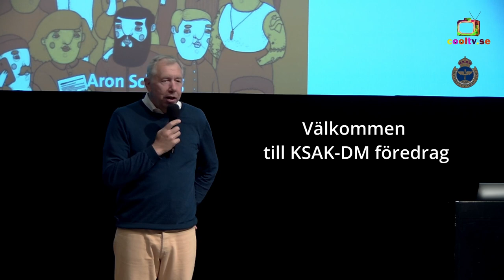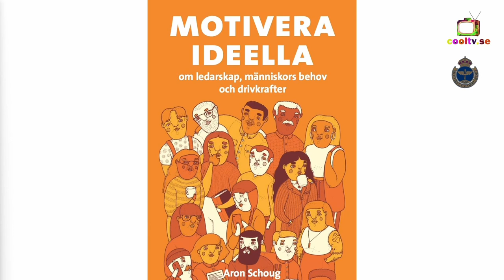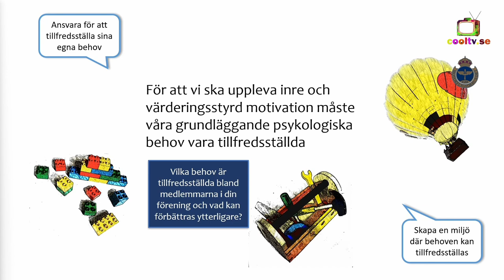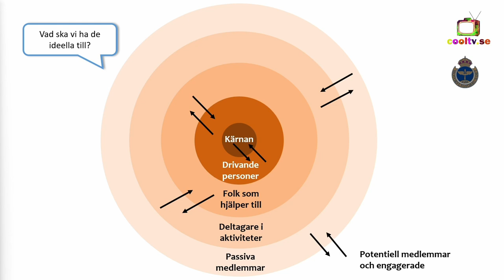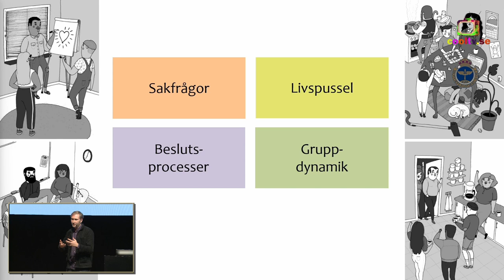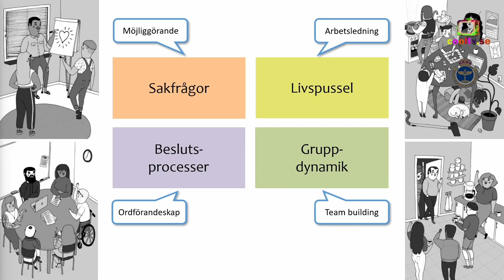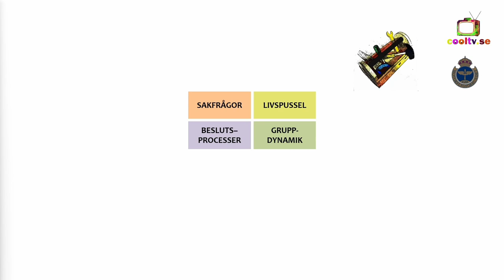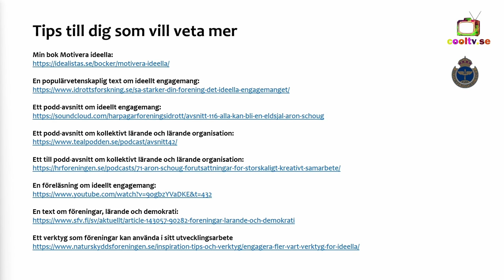K,S.A.K Aron Schoug Universitetslektor, berättar om Motivera ideella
Allmänflyget bygger i huvudsak på ideella krafter. Vidmakthållandet och än mer initiativ, arrangemang och utveckling av verksamhet står och faller med medlemmar som vill använda ledig och obetald tid för en gemensam sak. Tanken med denna föreläsning är att få mer kunskap om hur ideella krafter kan motiveras, rekryteras och bibehållas. Det kräver i mångt och mycket ett lyhört och anpassat ledarskap. Något som vi kommer att få lära oss mer om av Aron Schoug, universitetslektor vid Stockholms universitet och bland annat författare till boken ”Motivera Ideella”. En lämplig bok för alla styrelser och som finns att köpa hos KSAB Pilotshop.
Aron Schoug, doktor i pedagogik med intresse för civilsamhälle, ideellt arbete, demokrati, kollektivt lärande, organisering och kreativitet. Sedan 2015 är han verksam i den organisationspedagogiska forskargruppen.